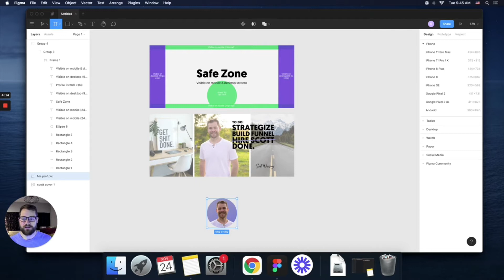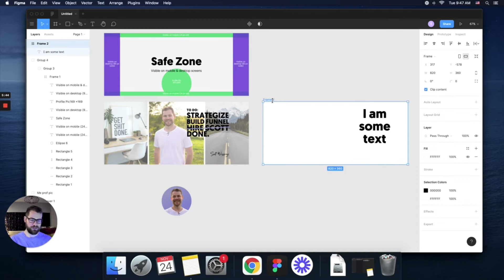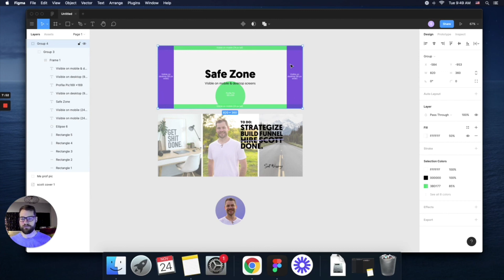Create a Facebook Cover Photo for Mobile and Desktop with Figma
Inside this video, I will show you how to create a Facebook cover photo for mobile and desktop with Figma.

I walk you through a how to tutorial and also give you a free template to follow along with me.

Don't have Figma?